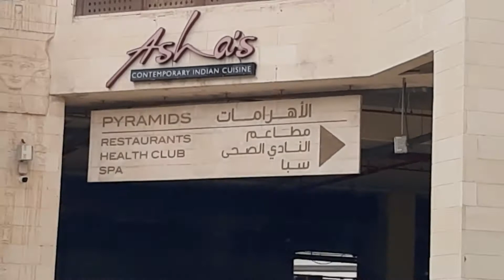PYRAMID OF EGYPT|&The Egyptian SOUK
Dubai UAE PYRAMIDS of EGYPT very nice place and absolutely amazing STRUCTUREs